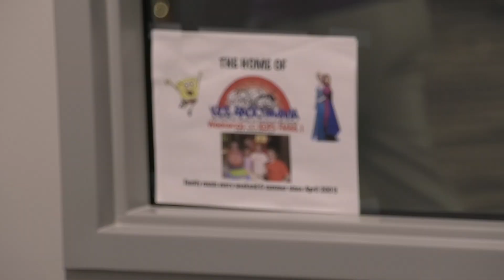Edge 88.1 KDPS Radio Video Promo